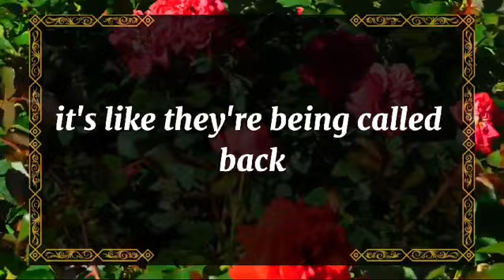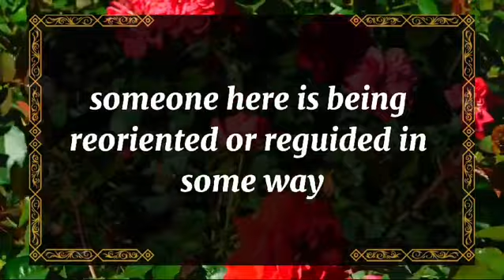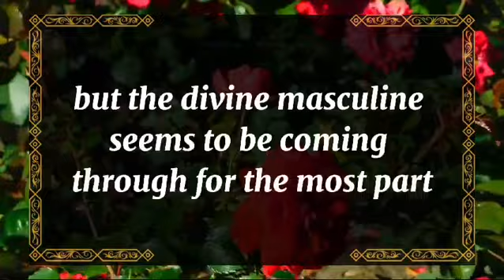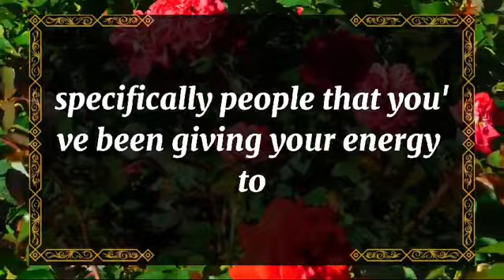💘 DM to DF today💘YOU KNOW SWEETHEART, PEOPLE TELL ME THAT I MADE 💫 twin flame universe🌈